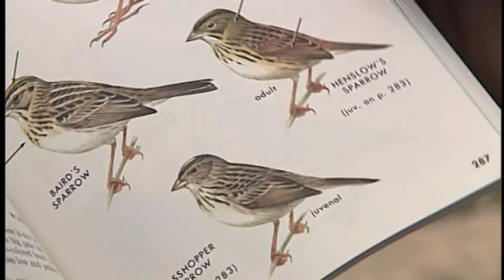Protecting a Rare Bird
A myminnesotaminute created for TV Broadcast